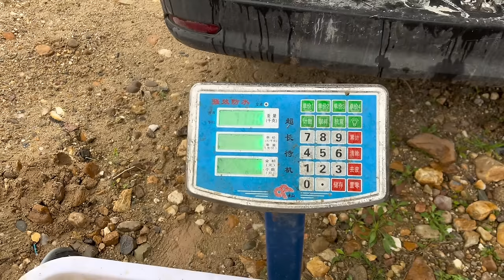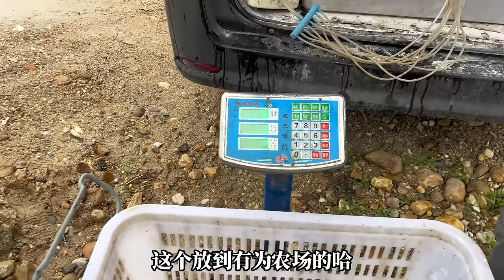冒着大雨去买鱼苗，一百多亩的鱼塘任我挑选，感谢各位股东支持